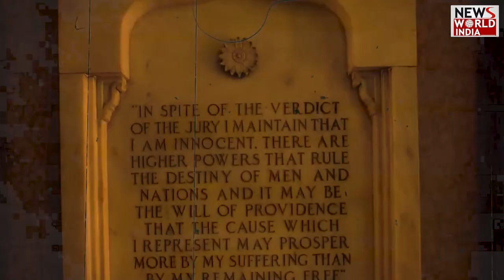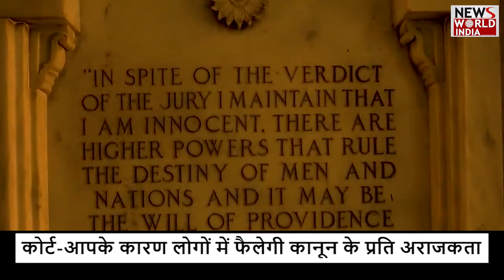एनकाउंटर स्पेशलिस्ट अब जेल में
एनकाउंटर स्पेशलिस्ट के नाम से जाने जानें वाले प्रदीप शर्मा को मुंबई हाई कोर्ट ने तगड़ा झटका दिया है, बॉम्बे हाईकोर्ट ने पूर्व पुलिसकर्मी प्रदीप शर्मा को उम्र कैद की सुनाई है.
कोर्ट ने मुंबई में गैंगस्टर छोटा राजन के करीबी सहयोगी रामनारायण गुप्ता उर्फ लखन भैया की वर्ष 2006 में फर्जी मुठभेड़ में हुई मौत के मामले में प्रदीप शर्मा को दोषी ठहराया, वहीं 13 अन्य आरोपियों की दोषसिद्धि भी बरकरार रखी.